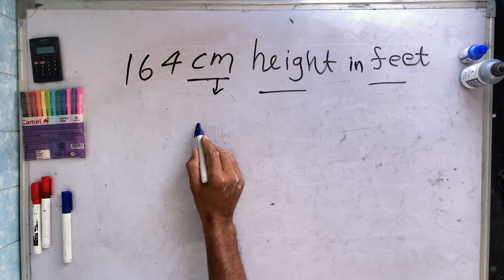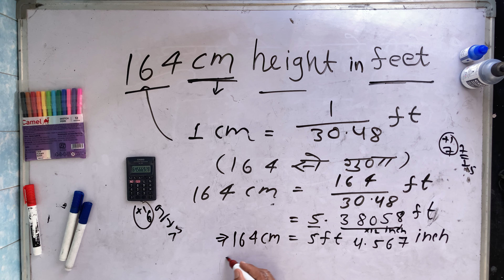164 cm height in feet | Hindi | Surendra khilery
164 cm height in feet